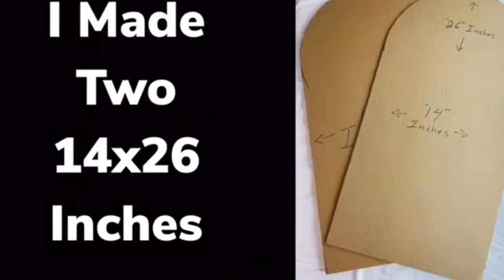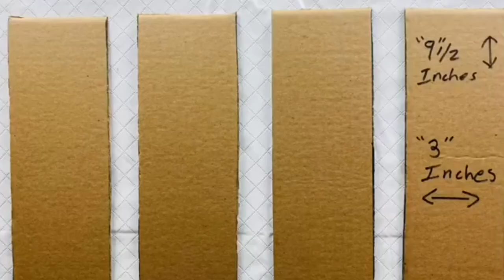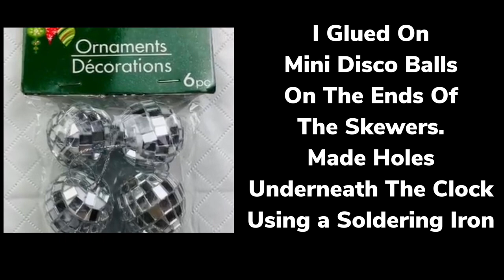See How I Use Crushed Glass & Mirror Tiles To Create a Amazing & Glamorous Home Decor 2023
(For Product Reviews):
This is not a gaming channel
No! Games Products Reviews. DIY Crafting Supplies Only!!!😵‍💫
Email proposal 👇
New DIY Channel Coming Soon!!!
Dollar Tree Supplies Needed:
1. Scissors.
2. Long Metal Ruler.
3. Maker/Pencil.
4. Mini Disco Balls.
5. Foam Board.
6. Poster Board.
7. Craft Board.
8. 16’Inch Tray.
9. Box Cutter.
10. Paint Brush.
11. Clear School Glue.
12. Painters Tape.

IKEA Supplies Needed:
1. $2.99 Wall Clock.

Walmart Supplies Needed:
1. Gorilla Glue Sticks.
2. Soldering Iron.
3. Metallic Silver Spray Paint.
4. Skewers.

Michael’s Art & Crafts Supplies Needed:
1. Crushed Glass.
2. White Glitter.

Amazon Supplies Needed:
1. Self Adhesive Mosaic Tiles Disco Ball Mirror Tiles Glass Small Square Mirror Disco Tiles Mosaic Sticker 5 x 5 mm Silver (14400 Pcs)
2. Turner Moore Edition Chrome Silver Vinyl Roll 12" x 15 Feet, Mirror Chrome (Permanent Chrome Vinyl, 12" x 15FT)
Channel Intro
Music Provider: 👇